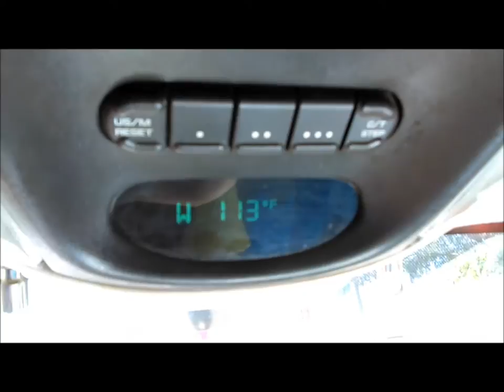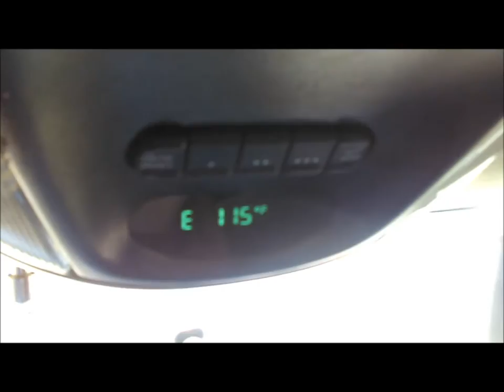115 Deg. in Tucson Az! Helped by Chemtrails/ Climate-Engineering 07/12/2016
Yes it was 115 Deg. Today in Tucson Arizona 07/12/2016 {according to my vehicles thermometer} with no thanks to the Climate Engineering Program conducted by psycopaths in the Stratospheric Geo-Engineering Genocide Program run by the Black Ops section of our Government, otherwise known as Chemtrails! Real News Tucson